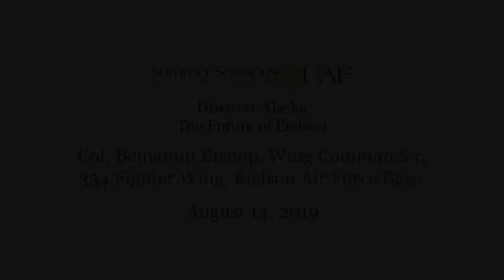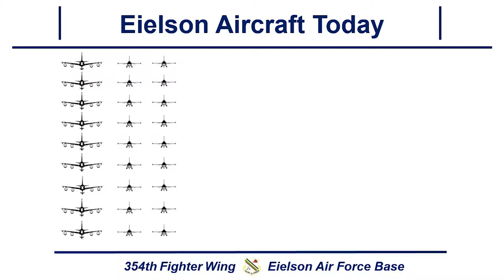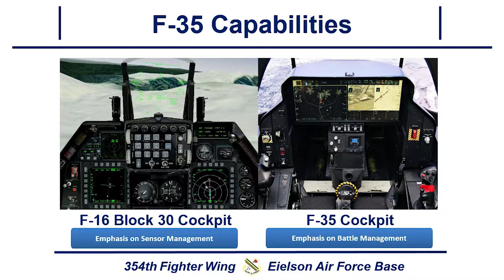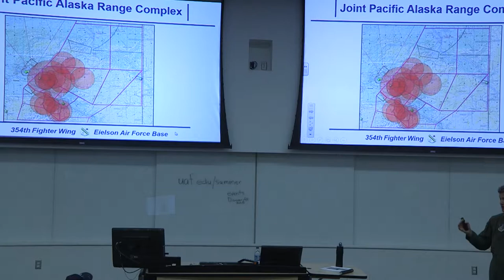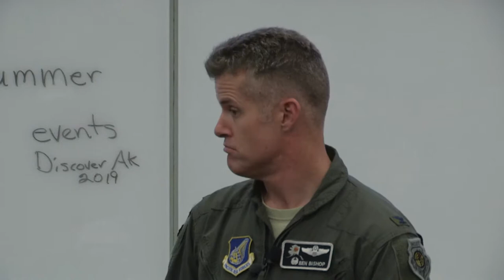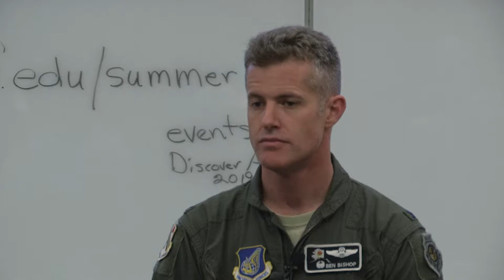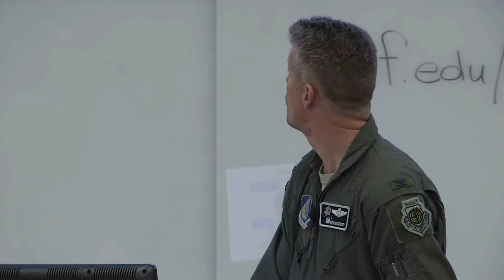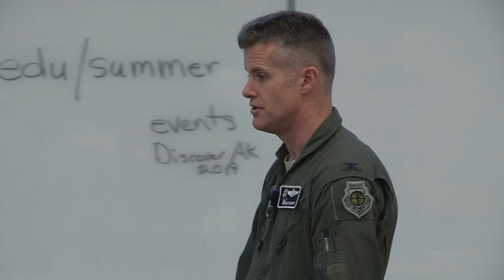The Future of Eielson: Fifth Generation Fighters Pioneering Airpower’s Frontier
August 14
Discover Alaska lecture by Colonel Benjamin W. Bishop, Commander of the 354th Fighter Wing, Eielson Air Force Base